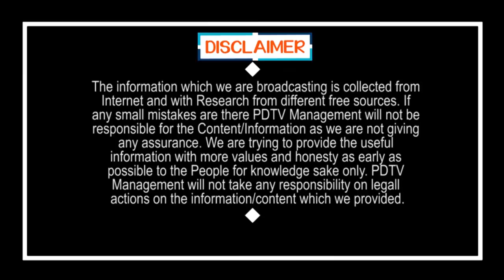CM Jagan Decision On Grama Sachivalayam Employees | జగన్ సంచలనం : సచివాలయ ఉద్యోగులు ఇలా చేస్తే అంతే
జగన్ సంచలనం : సచివాలయ ఉద్యోగులు ఇలా చేస్తే అంతే | CM Jagan Decision On Grama Sachivalayam Employees | PDTV News